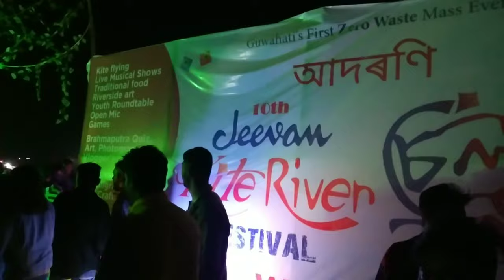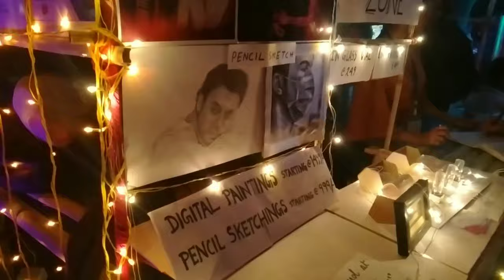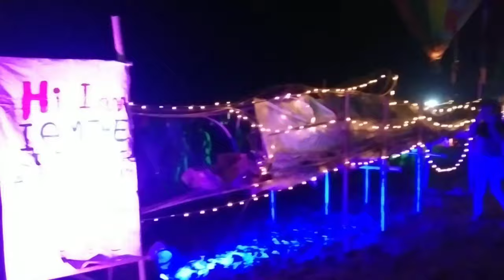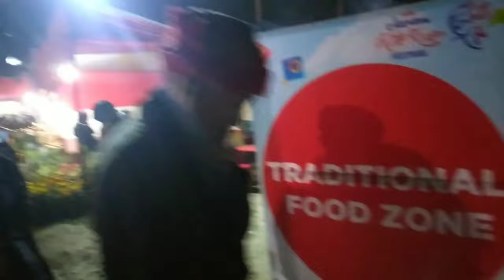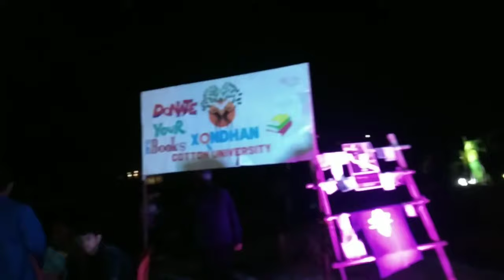Guwahati Kite River Festival Vlog | The Fanboy Vlogs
A Vlog To Guwahati Kite River Festival 2021 Hope you guys Like it